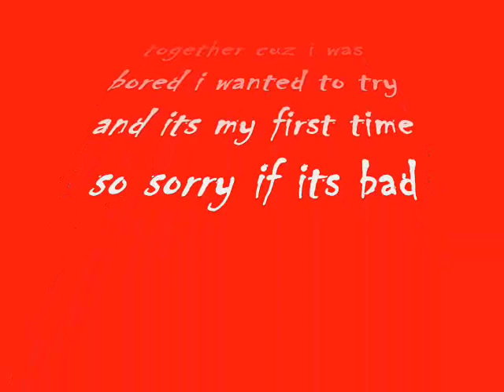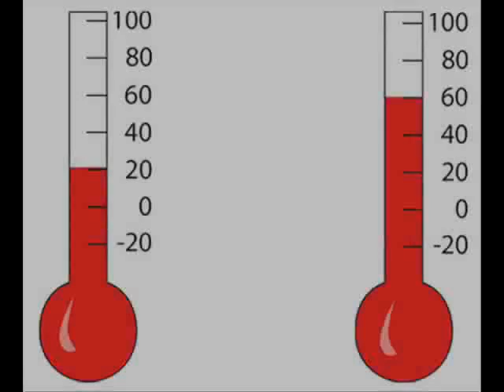i can hear the bells-hairspray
okay so im not so good at making videos yet but i will get better sorry there is an extra song after i can hear the bells that was an accident